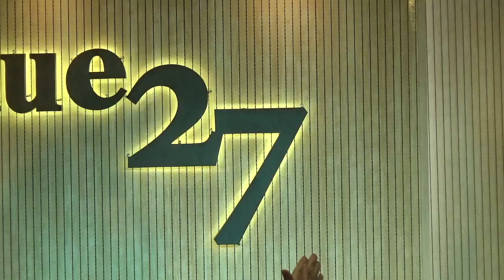민병용예술단 # 주안아트에비뉴27 # 초대가수 # 가수 김금철 # 잊으리라(김정호) # 23.07.07